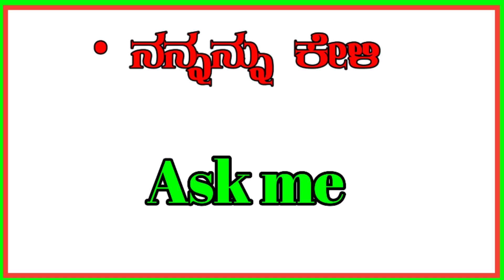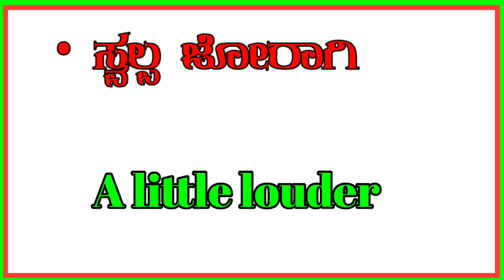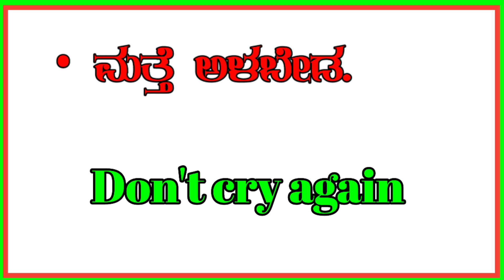most useful English sentences | spoken English through | learn English | Kannada to English|ಇಂಗ್ಲಿಷ್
hello friends,
in this video we learn about parents and children phrases, daily use in the sentences, daily use spoken English sentences,